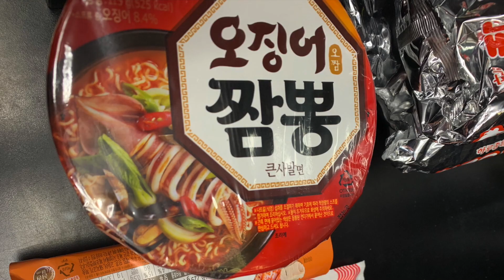[ENG SUB, 한국어자막]밥 도둑 마파두부 쉽게 만드는 법 (mapo tofu, 麻婆豆腐)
*유투브 설정에서 한국어자막이나 영어자막 선택 하세요

 오늘은 만인이 좋아하는 중화요리인 마파두부를 만들거예요.
 학교 회사 급식이나 여러가지 음식에서 반찬으로 많이 나와서 사랑 받죠.
 두부와 여러가지 야채들이 같이 들어있어서 건강에도 정말 좋아요.

즐겁게 시청해주시고
감사합니다 :)

= 재료 (KOR. Ver.)

 두부 한모
 돼지 고기 간것 200g
 양파 중 1개
 대파 1 뿌리
 새송이 버섯 100g
 청양고추 2개
 애호박 50g
 다진마늘 1 큰술
 식용유 1 큰술
 생강 가루 작은술 1
 후추 한 꼬집
물 세 컵
 두 반장 2 큰술
 굴 소스 1 큰술
 고추가루 1 큰술
 설탕 1 큰술
 녹말 가루 1 큰술
 물 한 큰술
 참기름 한 큰술

감사합니다 :)

Today, we will show Mapatofu which is Korean Chinese food.
this is favorable to any Koreans since this is always one of the most favorite foods in meal service in a school or a company.
It is also healthy because it has lots of tofu and a variety of veggies.
Enjoy your cooking with this video

=INGREDIENTS (ENG. VER.)
200g of ground pork
1 tsp of ginger powder
1 pinch of black pepper powder
1 tbsp of minced garlic
a medium-sized onion
100g of king oyster mushroom
50g of squash
2 Cheongyang peppers (spicy green pepper)
1 green onion
2 tbsp of TOBAN DJAN(Chili Bean Sauce)
1 tbsp of oyster sauce
1 tbsp of sugar
1 tbsp of  red pepper flakes
3 cups of water
1tbsp of water
1 tbsp of corn starch powder
1 tbsp of sesame oil
1 tbsp of cooking oil